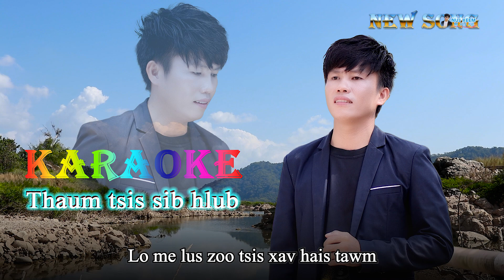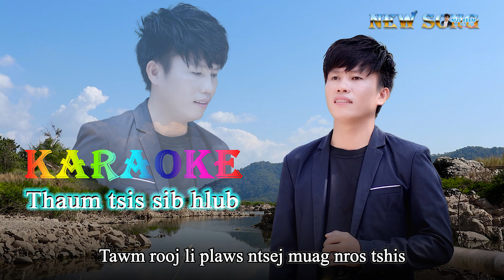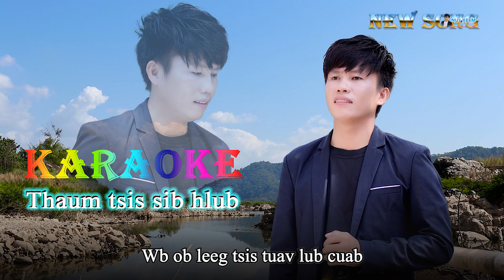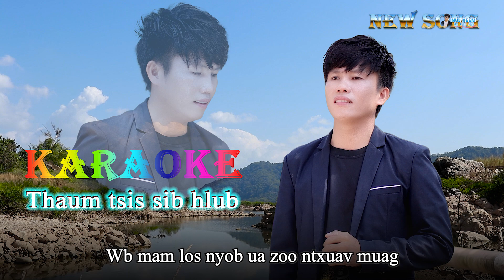thaum tsis sib hlub - karaoke - nuj xeem . 2022